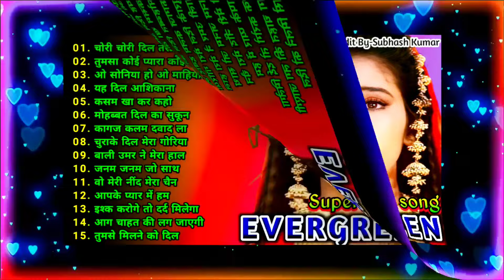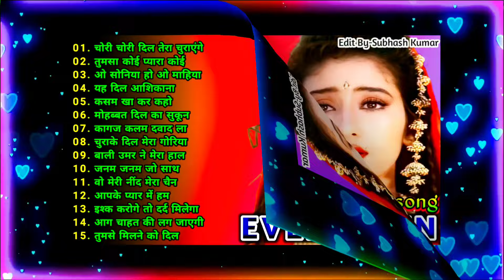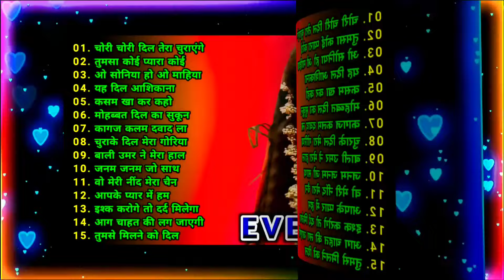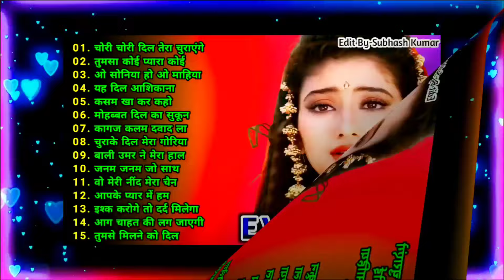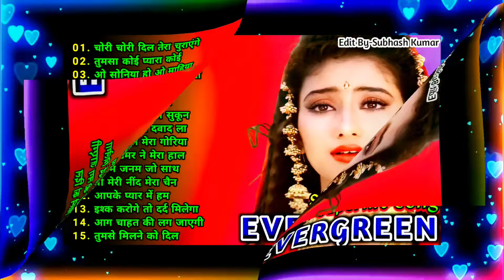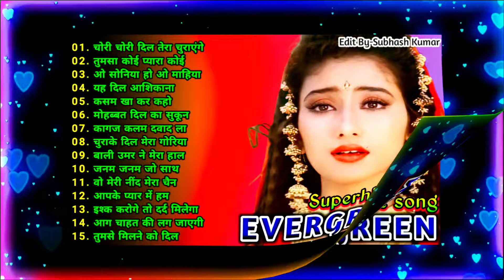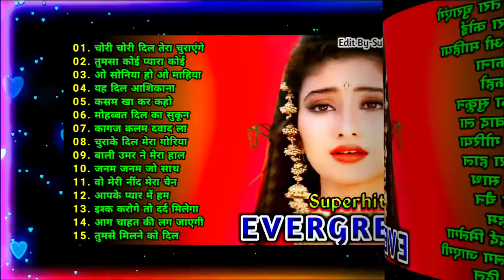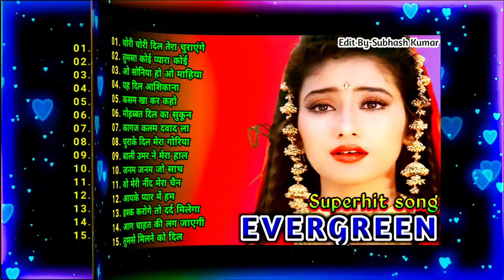Evergreen Superhit Song_सदाबहार_पुराने_गाने_💘अलका_याग्निक_उदित_नारायण_लता_मंगेशकर_💓कुमार_सानू(360p)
#90's_सदाबहार_पुराने_गाने_🎶🎶🎶अलका_याग्निक_उदित_नारायण_लता_मंगेशकर_💓कुमार_सानू(360p).mp4l
01-हर दिल जो प्यार करेगा।
02-हम यार है तुमाहरे
03-कितना प्यारा है ये चेहरा
04-हां मैंने भी प्यार किया है
05-तेरे नाम हमने किया है
06-हम तुमसे हुआ है प्यार
07-तुमसे मिलना
08-ऐ मेरे हमसफ़र
09-देखने वालो ने
10-दिल लगा लिया मैंने
11-गोरे गोरे मुखड़े पे
12-आज कहना जरूरी है
13-दिल में है प्यार
14-दिल में दर्द सा जगा है
15-दिल दिल दीवाना
16-जो भी कसमें खाई
17-हम तो दिल से हारे
18-टिप टिप बरसा पानी
19-कहो ना प्यार है
20-मेरा मन।

1994,s_Superhit_Hindi_Movie_Songs_(Kumar_Sanu_&_Alka_Yagnik(240p).mp4
Best_Of_((_80,s_90,s_))_Kumar_Sanu_&_Alka_Yagnik_-_सुपरहिट_पुराने_गीत(360p).mp4 /
अलका_याग्निक_उदित_नारायण_लता_मंगेशकर_कुमार_सानू_
Songs List
01-आएगी हर पल तुझे मेरी याद
02-क्यों किसी को
03-चांद से पर्दा कीजिए
04-तारों का चमकता गहना हो
05-सातों जन्म में तेरे
06-दो अनजाने अजनबी
07-किसी से तुम प्यार करो
08-हम तुमको निगाहों में इस तरह
09-आंख है भरी भरी
10-भीड़ में तन्हाई में
11-आएगी हर पल तुझे मेरी याद
12-ऐसा देश है मेरा
13-चाहा तो बहुत
14-चोरी चोरी चुपके चुपके
15-ए काश के हम
16-अरे रे अरे यह क्या हुआ
17-मेरी महबूबा
18-हम ऐसे करेंगे प्यार
19-चाहा तो बहुत
20-दिल का आलम